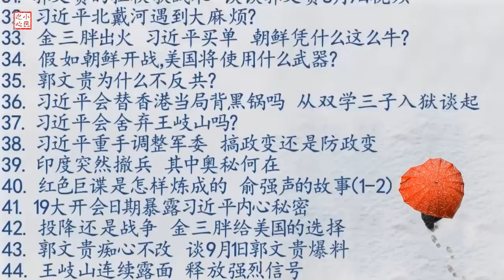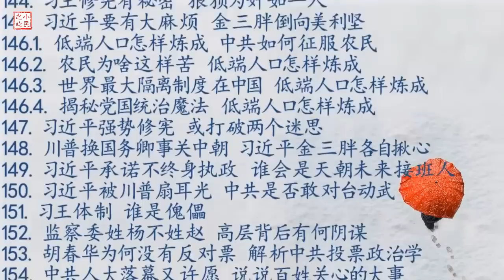惊诧川习会： 给川普提会面先决条件 习近平为何变得这么牛 2019.06.29 No.418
川习会之前，中共当局就展示了强硬的态度，发起咄咄逼人的舆论攻势。